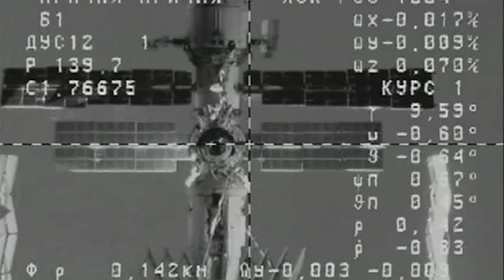Space to Ground: Calling Space Station: Nov. 15, 2024